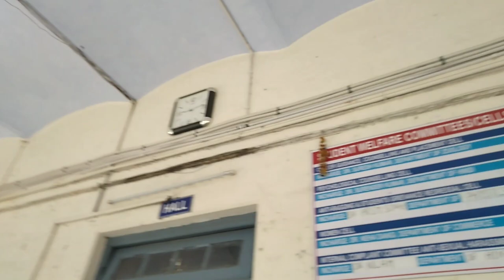My Second Vlog | My College Tour 😍 Vlog 2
My Second Vlog | My College Tour छाजू राम मेमोरियल जाट कॉलेज हिसार 😊 | Vlog 2

new vlogs 2022, vlogs, best vlogs in hindi, ankit ranga vlogs, hindi vlogs 2022, hisar jat college, crm jat college hisar